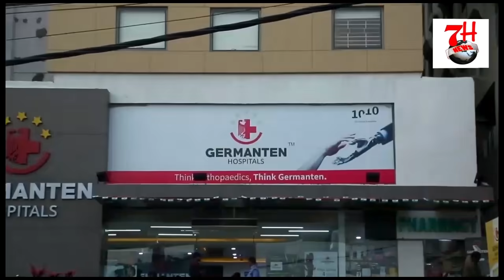SHOCK CIRCUIT KI WAJAH SE LAGI BHAYANAK AAG. MACHLI KAMAN - 15 lakh loss.| 7H News